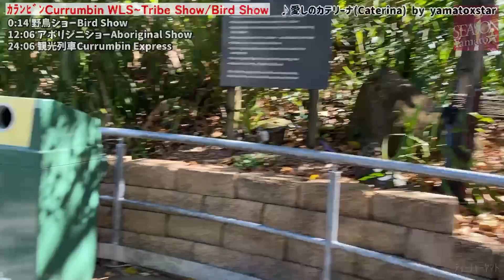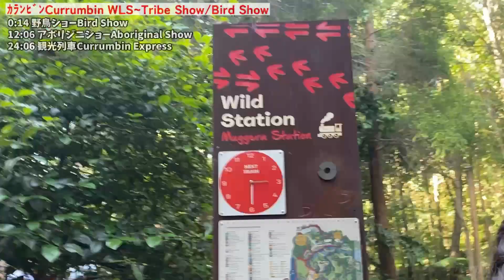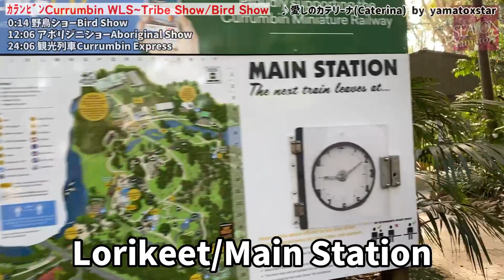【カランビン番外編】アボリジニ&野鳥ショー&観光列車~ゴールドコーストCurrumbin Wildlife Sanctuary,Gold Coast,AustraliaオーストラリアAborigine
0:14 野鳥ショーBird Show
12:06 アボリジニショーAboriginal Show
24:06 観光列車Currumbin Express

[今回のオーストラリア旅All Australia]
❶ゴールドコーストGold Coast
❷シドニーSydney
❸メルボルンMelbourne
❹エアーズロック/ウルルAyers Rock/Uluru
❺ケアンズCairns
❻グレートバリアリーフGreat Barrier Reef

Xtube(ｴｯｸｽﾁｭｰﾌﾞ) #129 of yamatoxstar a.k.a.TeacherYamato。
🔹主題歌"愛しのカテリーナ" by【Yamato☆-yamatoxstar- a.k.a.​⁠​⁠​⁠​⁠​⁠​⁠​⁠​⁠​⁠​⁠​⁠​⁠​⁠​⁠​⁠​⁠​⁠​⁠​⁠​⁠@teacheryamato】:3rd Album『SEASON』収録。
🌐Theme song "Caterina" in 3rd Album SEASON↓

✅ｵﾘｼﾞﾅﾙ楽曲/ORIGINAL SONGS📀【1st~5th Album】CD全国発売中+
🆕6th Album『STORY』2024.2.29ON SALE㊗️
🌐無料試聴&定額ｻﾌﾞｽｸ↓最下部ﾘﾝｸ↓FREE MUSIC SUBS worldwide provided/提供 by avex ↓LINKs VERY BOTTOM↓

👑yamatoxstar's Radioshow (ティーチャーヤマト 冠番組)
❶「ﾃｨｰﾁｬｰYamato☆の新Xﾗｼﾞｵ」毎週火曜20:30放送@TokyoStarRadio[八王子FM]⚡️77.5MHz
予告Twitter,Instagram @yamatoxradio

❷「ﾃｨｰﾁｬｰYamato☆の○○Xﾄｰｸ」毎週 曜 : 放送@ FM⚡️ . MHz
予告Twitter,Instagram @yamatoxtalk

👑Yamato☆ﾗｲﾌﾞ情報/ﾘﾘｰｽ/TV出演/近況/DM
Twitter,Instagram @yamatoxstar

&🔻TikTok, うたﾊﾟｽ, OTORAKU, 旧Google Play, SMART USEN…他→全社 yamatoxstar で検索♪